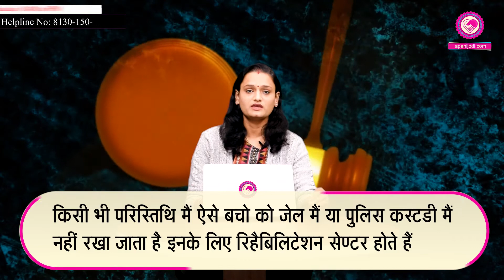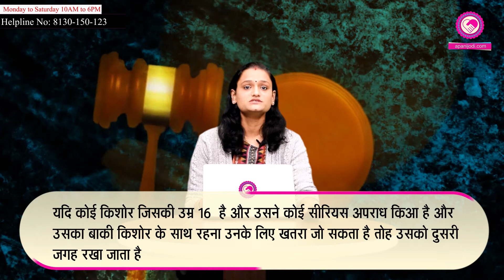What is Juvenile Justice Act in India?